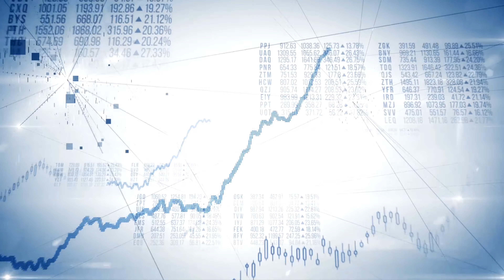Burbank Late Nights - Squadda B ( HIP-HOP & RAP MUSIC UHD 4K )